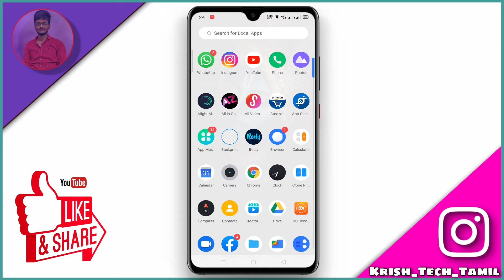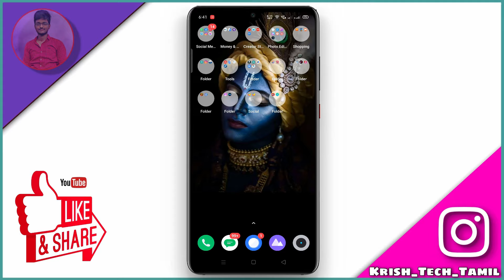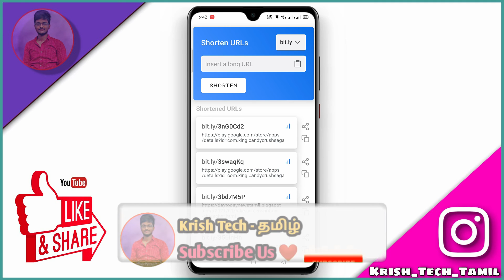One Of The Best URL Shortener For YouTube Beginners | Krish Tech - தமிழ்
Krish Tech Tamil Application Section

Click The Above Link And Get This App For
Free!

Krish Tech Tamil Title Section

One Of The Best URL Shorter For YouTube Beginners | Krish Tech - தமிழ்

Krish Tech Tamil HasTag Section

Krish Tech Tamil Background Music